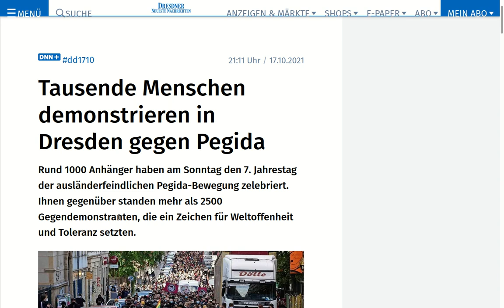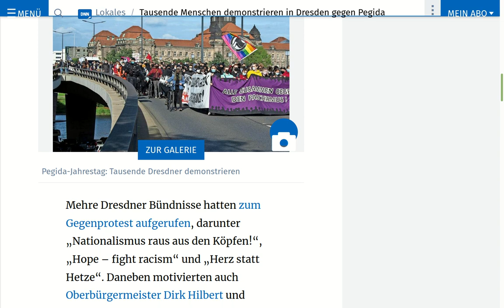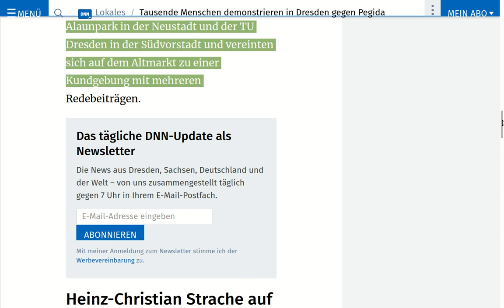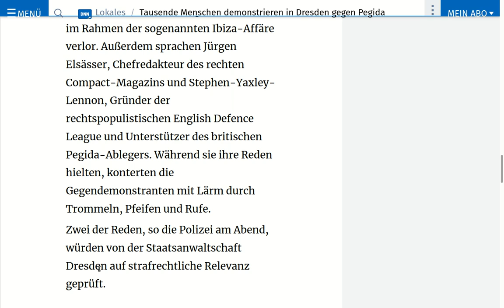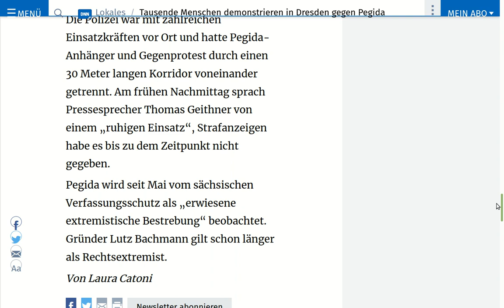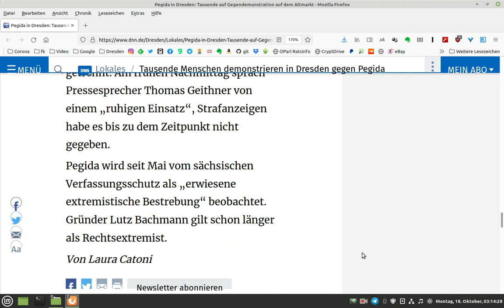DNN : Qualitätsjournalismus, der es in sich hat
Anlässlich des 7. Jahrestages hat sich die Qualitätsjournalistin Laura Catoni selbst übertroffen. Entgegen ihrer äußerst blumigen Behauptungen im Text, sieht man im Titelbild dieses Videos, dass - zumindest zum Zeitpunkt der Aufnahme - wesentlich mehr Pegida-Anhänger als Gegendemonstranten auf dem Altmarkt versammelt waren.